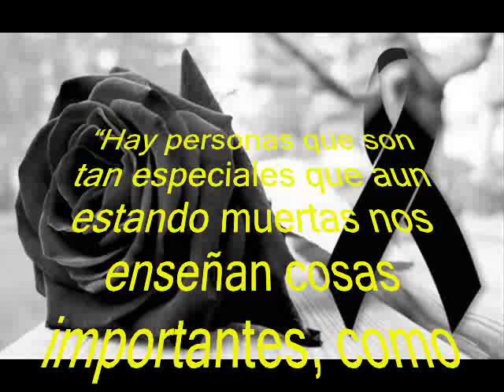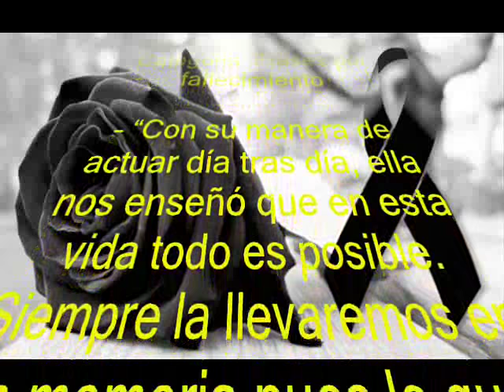Mario Peña POPO